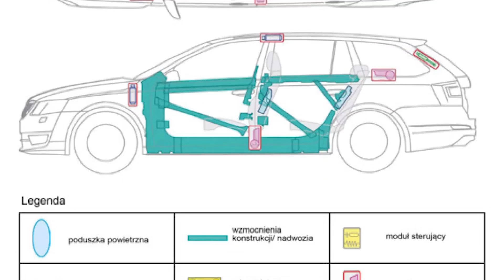20150115 Bezpieczne miasto odc. 1